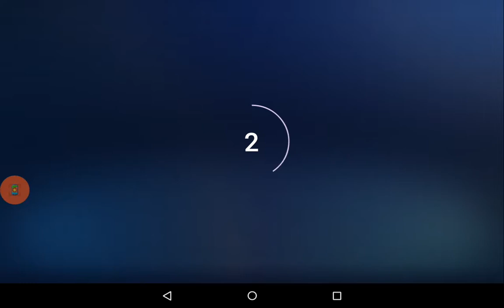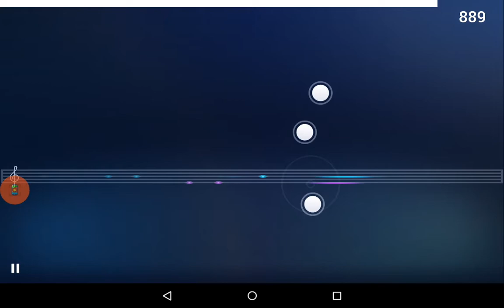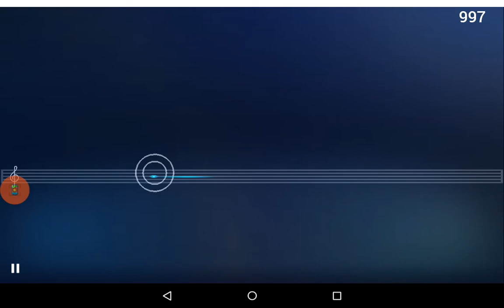Yokee piano song of 7 years